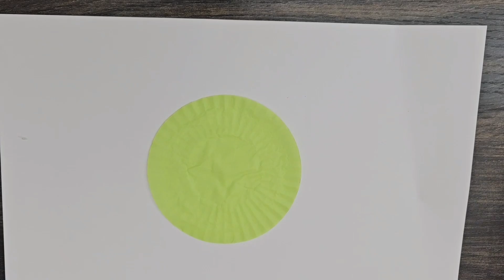5 Fun & Easy Craft Ideas for Kids When They're Bored! | Creative Crafts with Everyday Materials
Looking for fun and easy crafts to keep kids entertained? In this video, we bring you 5 creative craft ideas using simple materials like air-dry clay, pipe cleaners, cupcake liners, and even peanut shells! Perfect for those rainy days or quiet afternoons, these crafts are sure to keep kids excited and engaged.

🎨 What’s Inside:
A cute Pineapple Fridge Magnet made with air-dry clay
A Pipe Cleaner Rainbow gift, perfect for dad’s birthday or Father's Day
Adorable Cupcake Liner Frogs that jump into fun
A Peanut Shell Scene featuring baby chicks in a grassy field
Cupcake Liner Sheep that kids will love to create
These crafts are easy, colorful, and a great way for kids to explore their creativity! Perfect for ages 5+ with a bit of guidance from an adult. So grab your supplies, and let’s get crafting! 🌈🐸🐥🧑‍🎨"